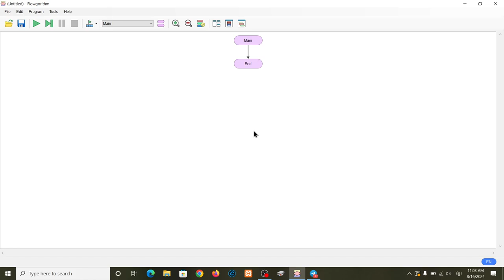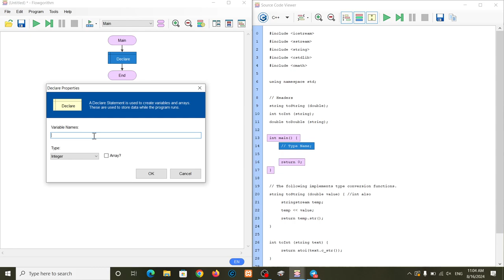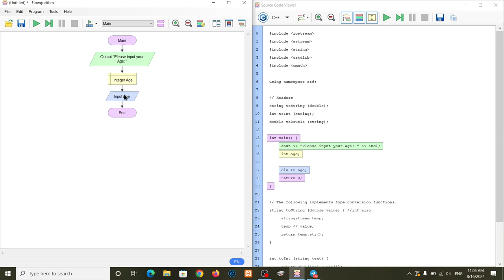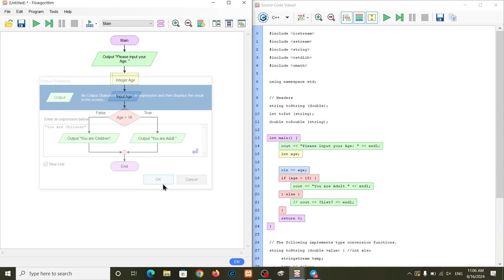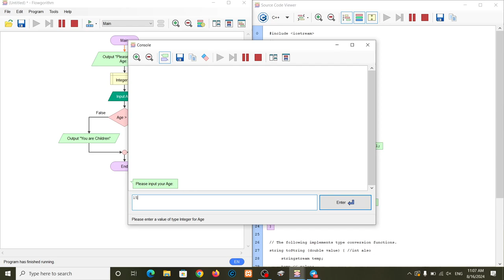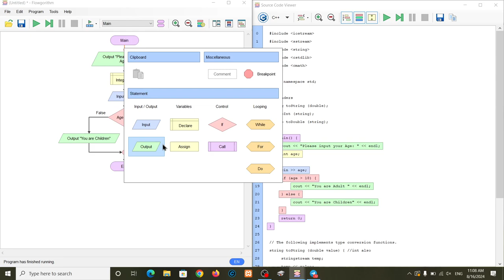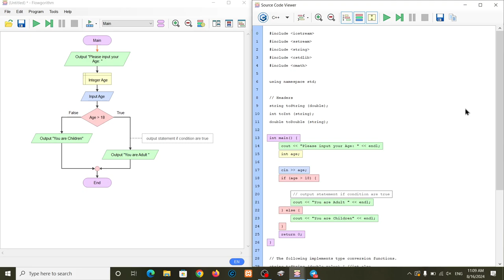C++ Programing Week 07 Control Flow Diagram with Flowgorithm